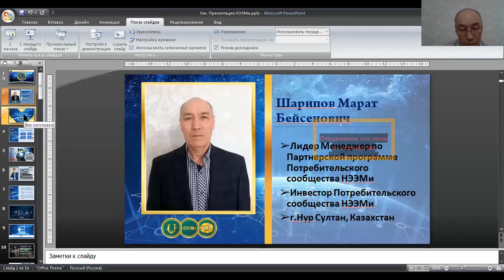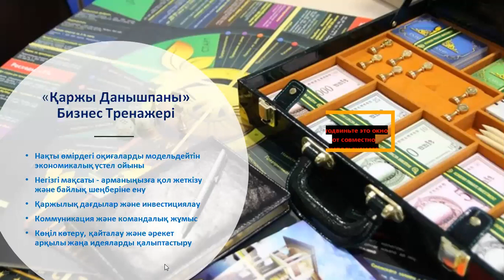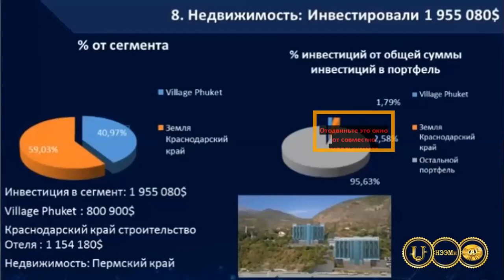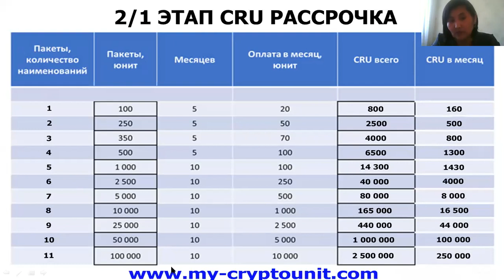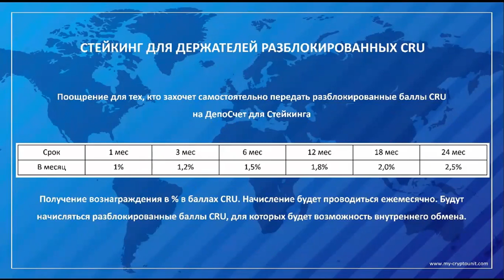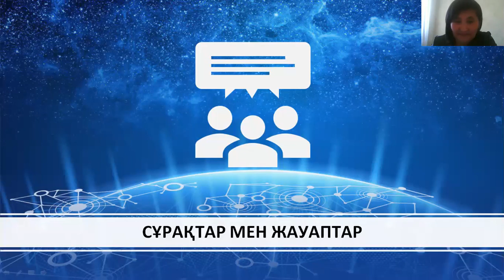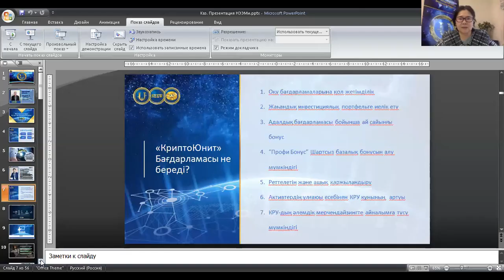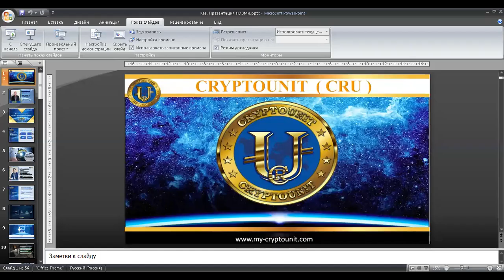16.04.20.НЭЭМи.каз.презентация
Спикеры: Шарипов Марат по статусу Лидер Менеджер (Астана), Рахметова Кулпынай по статусу Вице Президент.